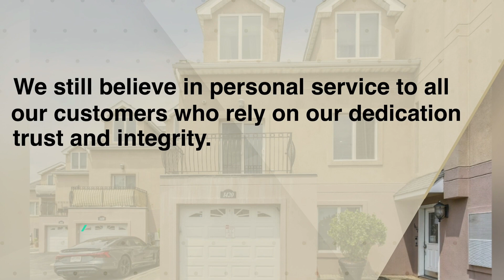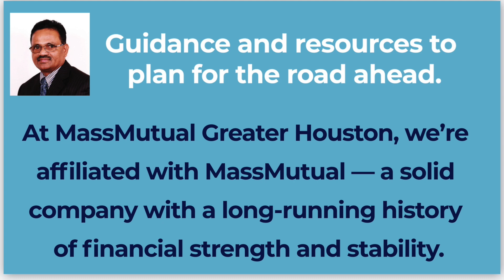ഫൊക്കാന കേരള കൺവൻഷനു സ്വാഗതം (അമേരിക്കൻ വീക്ഷണം)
അമേരിക്കൻ വീക്ഷണം ജോർജ് ജോസഫ് emalayalee pravasichannel @pravasichannel5238 @pravasichannel4463